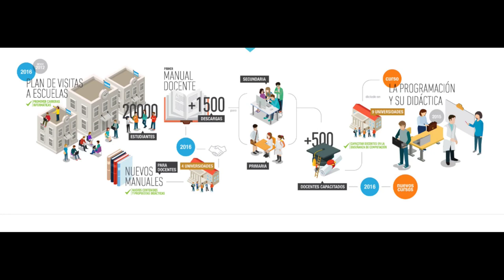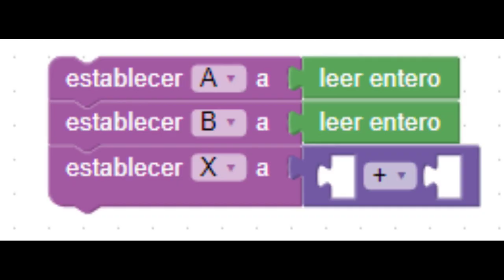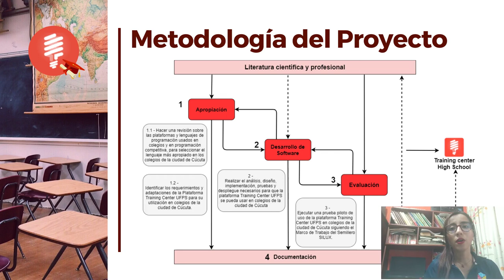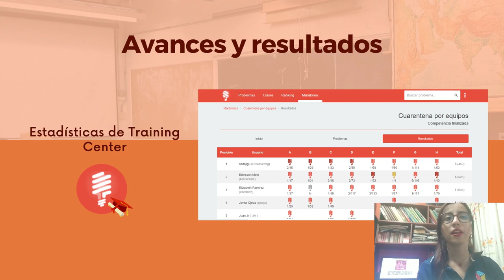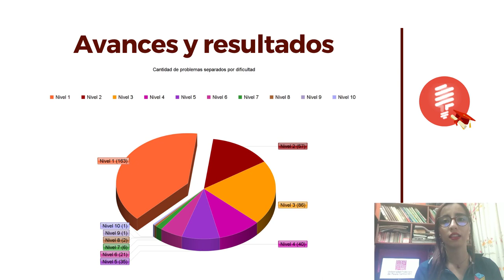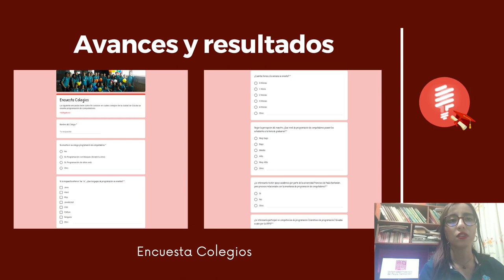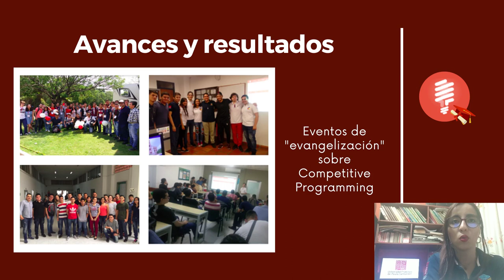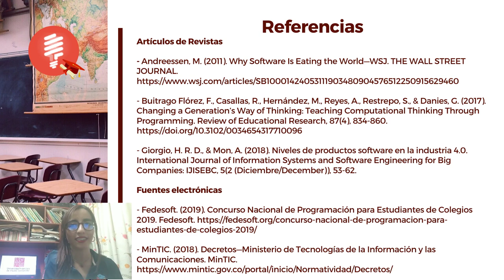3714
3714. TRAINING CENTER HIGH SCHOOL. Angie Madeleyne González Barrera, Crisel Jazmín Ayala Llanes. Universidad Francisco de Paula Santander. Colombia.